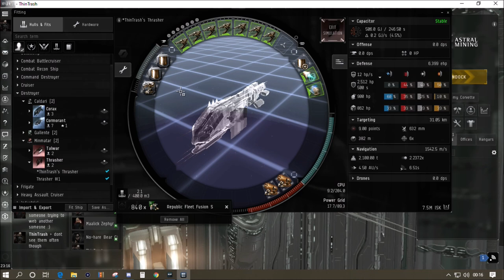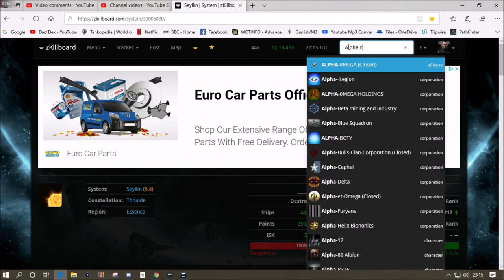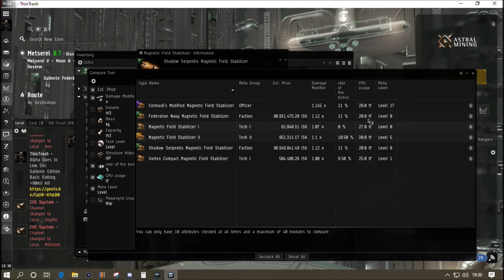Eve Online Alpha Goes to Low Sec Minmatar Ratting Thrasher. Big ISK and 'Making Friends'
It this episode we take a Minmatar Tech 1 destroyer into Low Sec and see how we get on against the rats and the other low sec lurkers…

In game name ThinTrash, say hi! (No ISK required, thanks!)
This play is with a free Alpha account.

[Thrasher, Thrasher #1]
[Thrasher, *ThinTrash's Thrasher]
Gyrostabilizer II
Gyrostabilizer II

5MN Quad LiF Restrained Microwarpdrive
Faint Epsilon Scoped Warp Scrambler

200mm Light 'Scout' Autocannon I
200mm Light 'Scout' Autocannon I
200mm Light 'Scout' Autocannon I
200mm Light 'Scout' Autocannon I
200mm Light 'Scout' Autocannon I
200mm Light 'Scout' Autocannon I
200mm Light 'Scout' Autocannon I

Small Projectile Collision Accelerator I
Small Anti-Thermal Screen Reinforcer I
Small Core Defense Field Extender I

Phased Plasma S x1480
Republic Fleet Phased Plasma S x1200